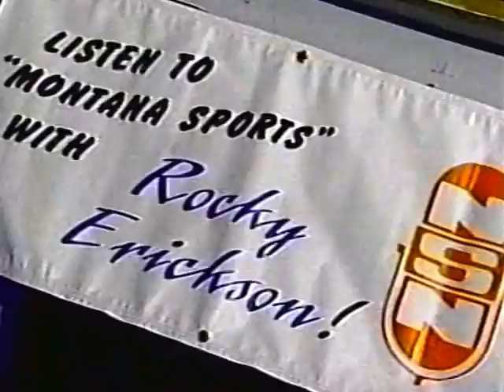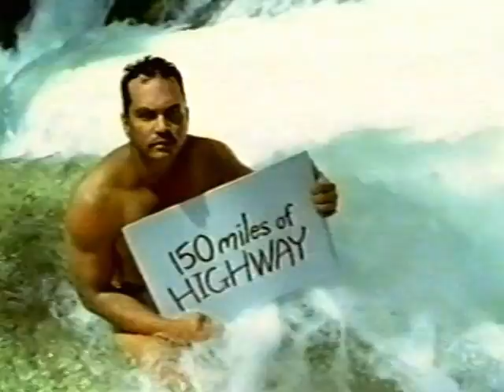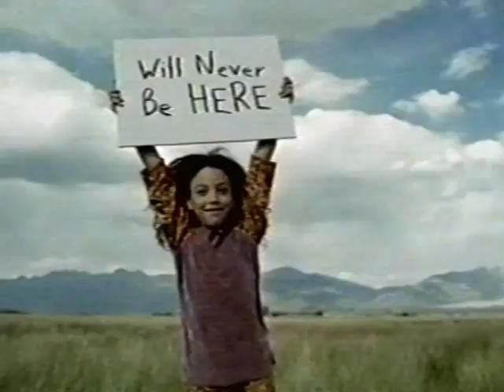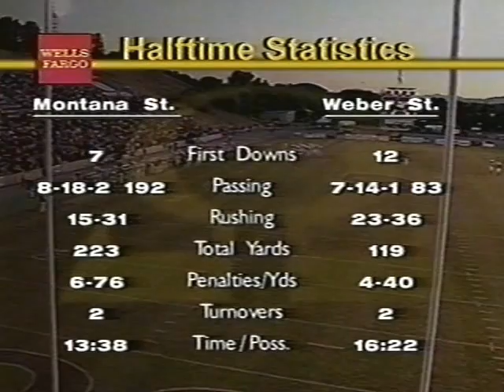2001 Montana State vs Weber State